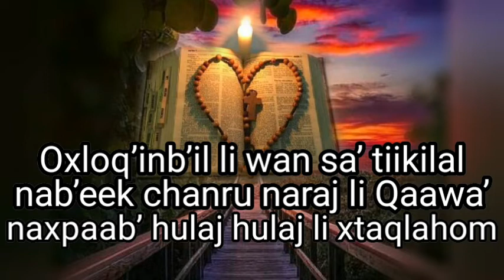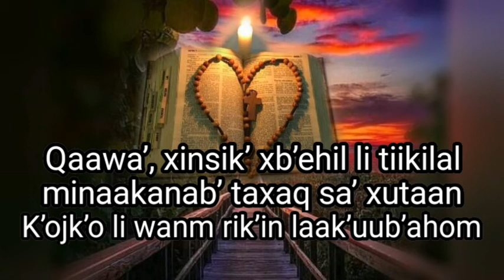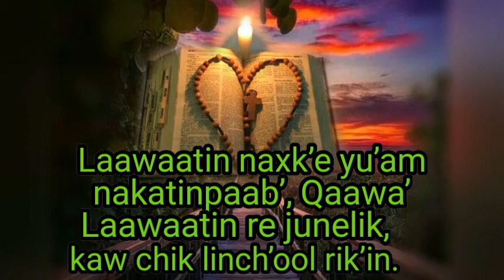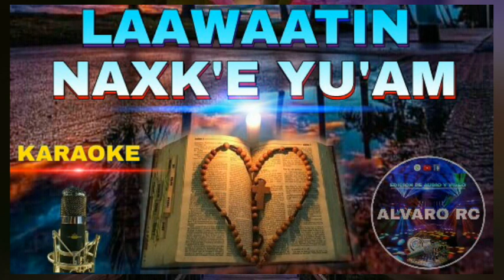Laawaatin Naxk'e Yu'am (VERSIÓN KARAOKE) ALVARO RC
Karaoke_ LAAWAATIN NAXK'E YU'AM (Tu Palabra me da Vida)

PARA MÁS KARAOKES Y ALABANZAS